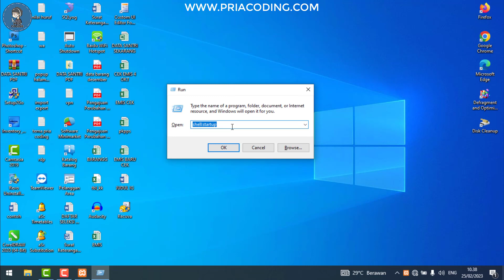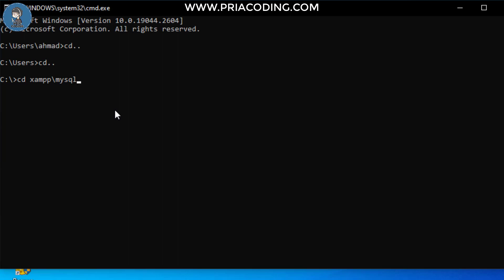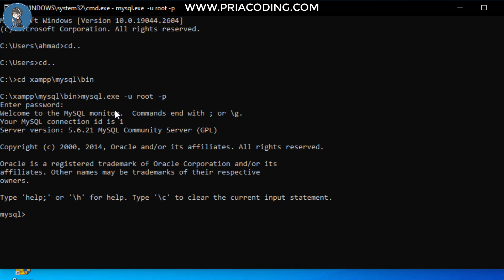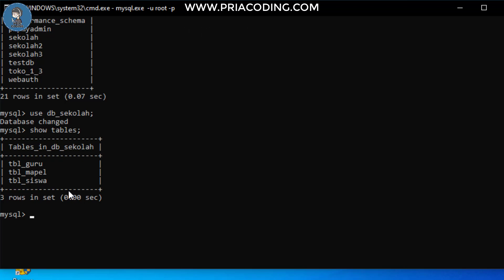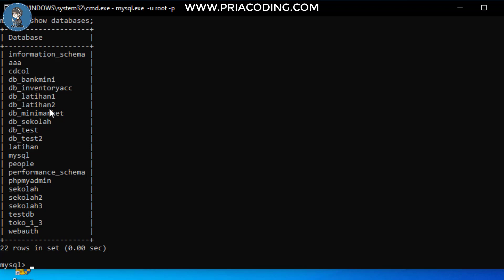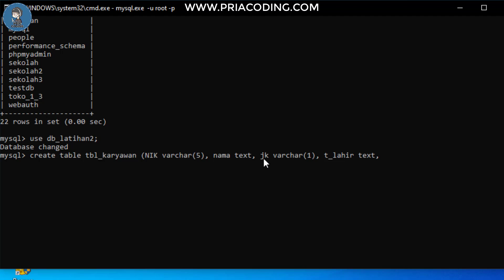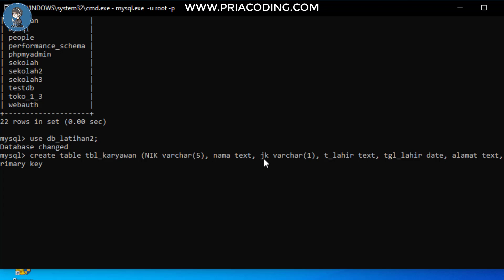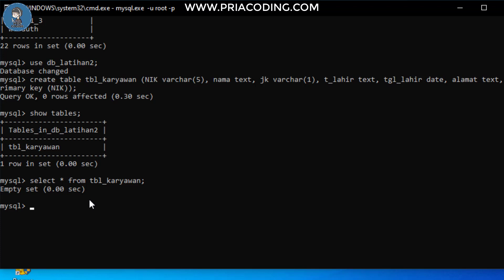Cara Jalankan MySQL dengan Command Prompt (CMD) | Query SQL Tutorial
CMD atau Command Prompt merupakan aplikasi CLI atau Command Line Interpreter yang ada di sistem Windows.
Fungsi dari CMD ini adalah untuk menjalankan berbagai perintah yang ada pada computer.
Salah satu perintah tersebut adalah menjalankan database MySQL.